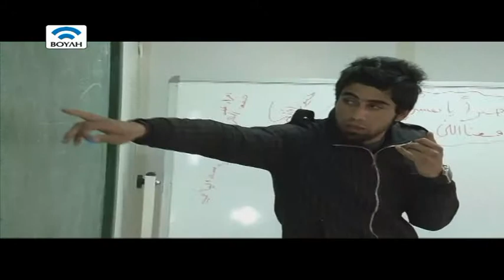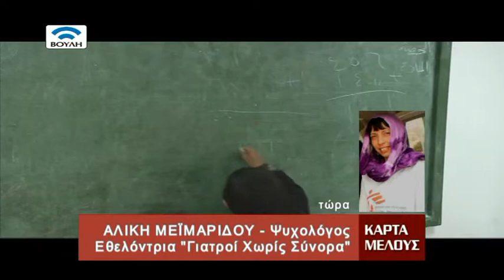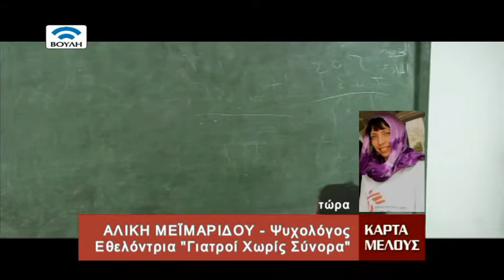Εμφύλιος στη Συρία -- Ένας μακρινός, κοντινός πόλεμος (13/03/2013)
Αρχισυνταξία -- Παρουσίαση: Ματρώνη Δικαιάκου